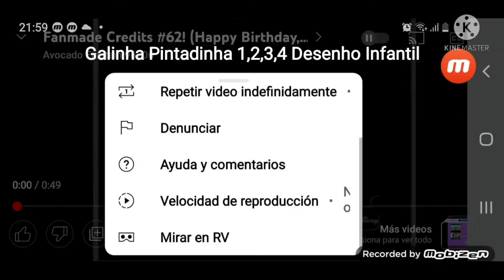Galinha Pintadinha 1 2 3 e 4 Desenho Infantil & DVD Completo